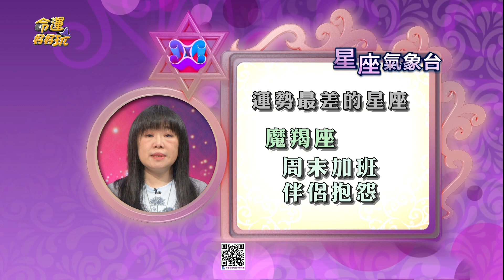【命運好好玩】周末周一星座運勢-2023/9/30~10/2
《命運好好玩》星座氣象台 2023年9月30日~10月2日
9/30~10/2 運勢最好星座 & 運勢最差星座 是誰呢？
還有 各星座幸運色 & 幸運數字 都在影片中～